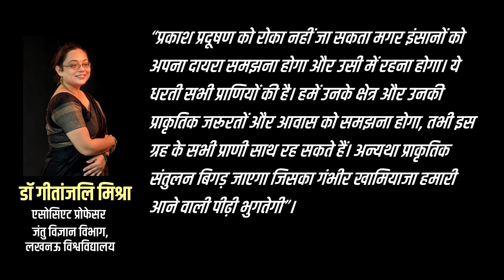हर घर में लगे LED बल्ब और लाइट्स क्या किसी को नुकसान पहुंचाते हैं? होश उड़ा देगी ये सच्चाई